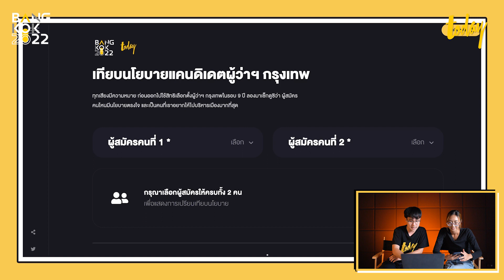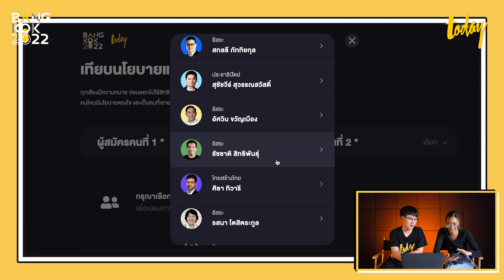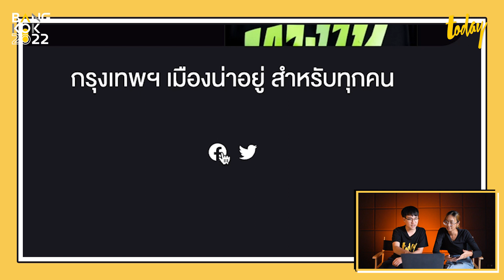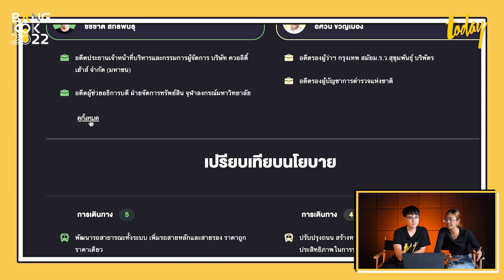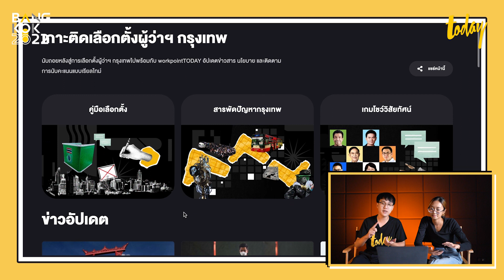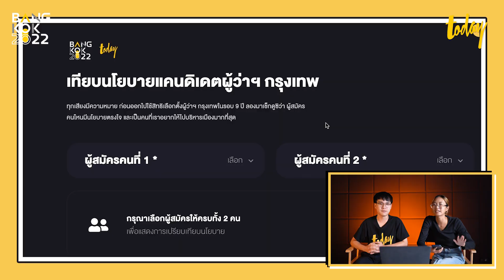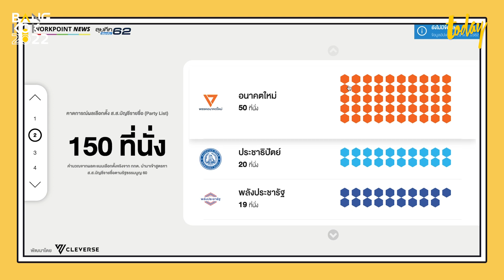เปิดตัวเว็บไซต์ เทียบนโยบายผู้ว่าฯ กรุงเทพ | BANGKOK2022 | workpointTODAY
เทียบกันไปเลย ผู้สมัครผู้ว่าฯ กรุงเทพฯ แต่ละคน มีนโยบายแต่ละด้านยังไงบ้าง workpointTODAY รวบรวมข้อมูลมาให้ดูกันง่ายๆ ผ่านเว็บไซต์

และเตรียมติดตามการรายงานผลเลือกตั้งแบบเรียลไทม์ได้ในวันที่ 22 พฤษภาคม นี้

เว็บไซต์นี้ workpointTODAY ออกแบบและพัฒนาร่วมกับทีม Till Its Done